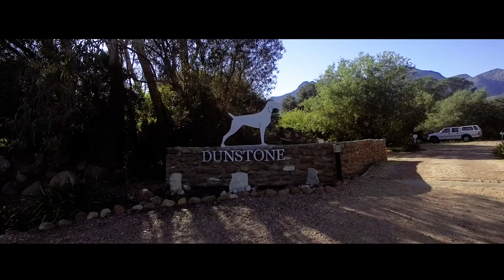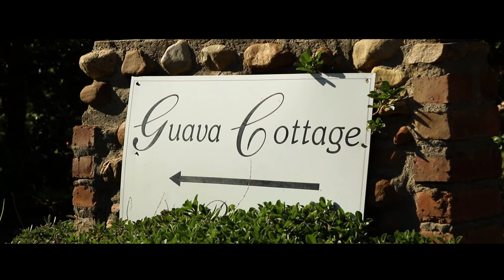Dunstone Country Estate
Dunstone Country Estate is a hidden gem in the heart of the Cape Winelands, offering  luxury accommodation, fine wine and a family restaurant, nestled at the foot of Bains Kloof Pass outside Wellington.

Whether it is a romantic getaway weekend, or some quality time out with the whole family, Dunstone has something for everyone.

Come explore beautiful Dunstone by air in this short flyby by the UAV Industries drone operations team.